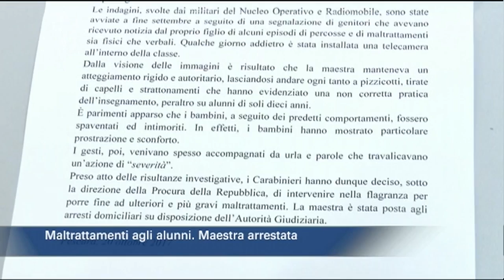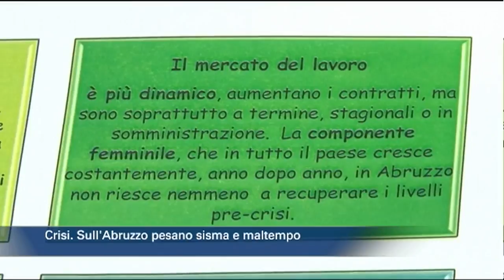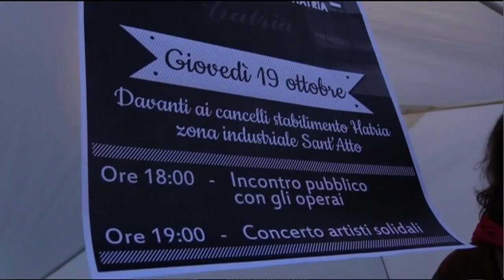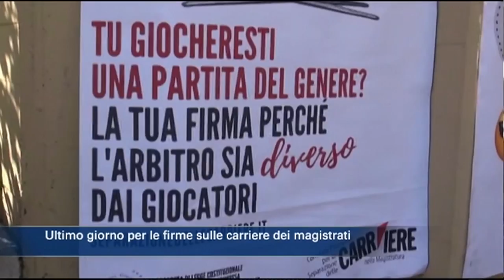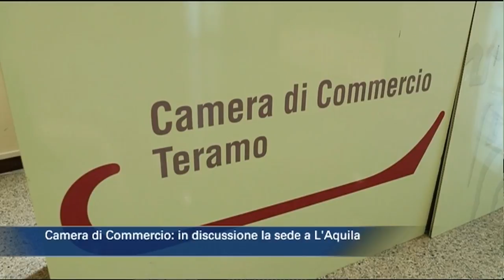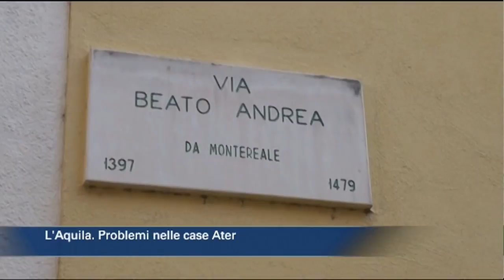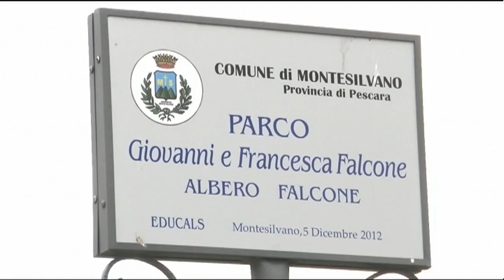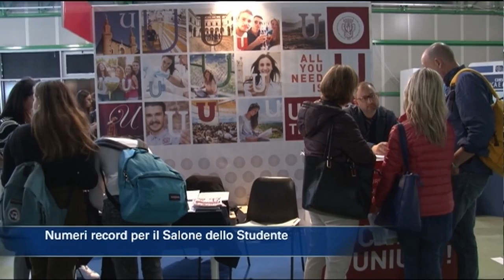TgSei edizione delle 19 di venerdì 20 ottobre 2017